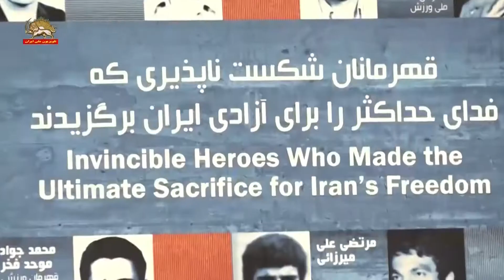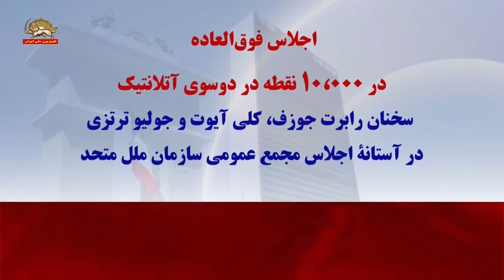کنفرانس سیاست در قبال ایران ضرورت تحریم و حسابرسی از رژیم رابرت جوزف